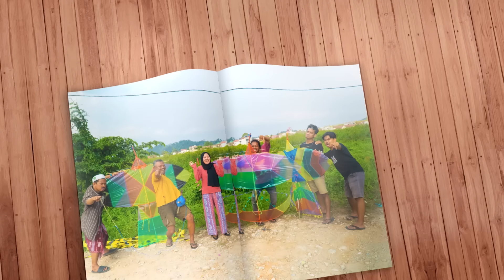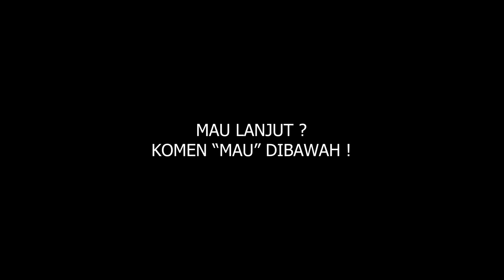CARA MELUMPUHKAN VAMPIR !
find us :
DAYAT